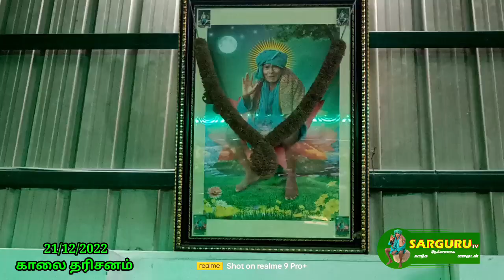SARGURU TV 21/12/22 காலை தரிசனம் 🌻 மறு ஒளிபரப்பு